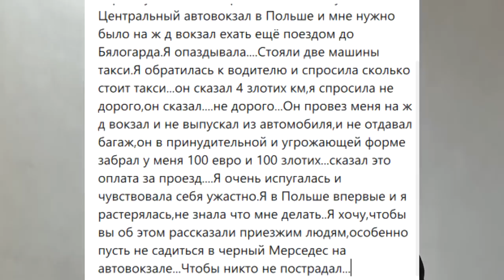ЗАБРАВ ОСТАННІ ГРОШІ ВАРШАВСЬКИЙ ТАКСИСТ | Польща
Безкоштовні грошові перекази з Польщі в Україну